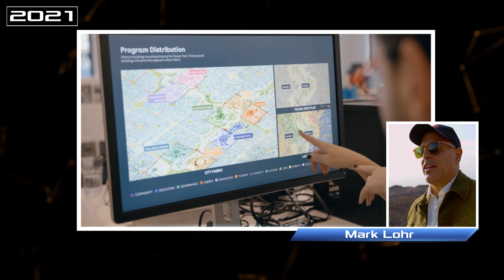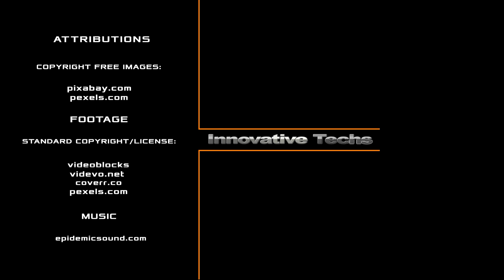CRAZY MEGAPROJECTS THAT ARE TRANSFORMING DESERTS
Multibillion-dollar projects – cities placed among the rocks or megacities located right in the desert. Over the last ten years, construction in uninhabited areas has become very popular in the Middle East. Most of the countries of the region have announced their own “construction projects of the century,” from oil monarchies to new republics. To fit into the ecosystem or change it for the better, these cities form a new level of human interaction with nature. We'll tell you about four crazy future megaprojects that are helping our planet now.